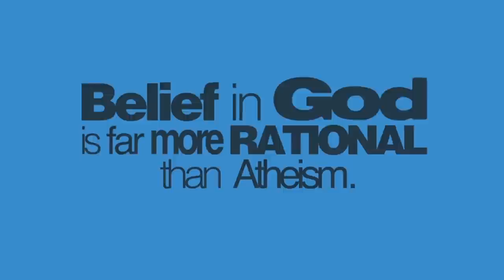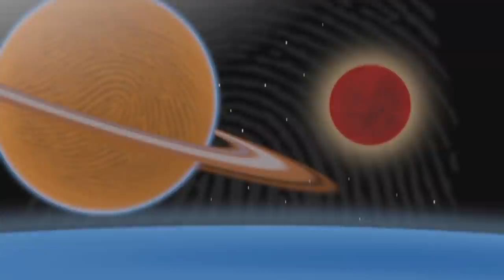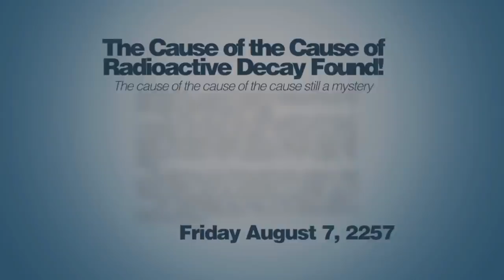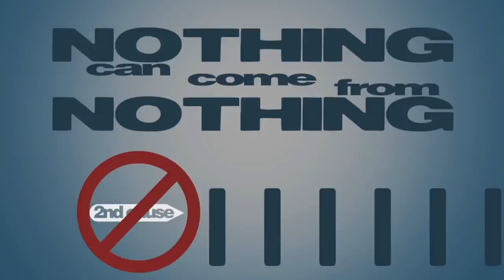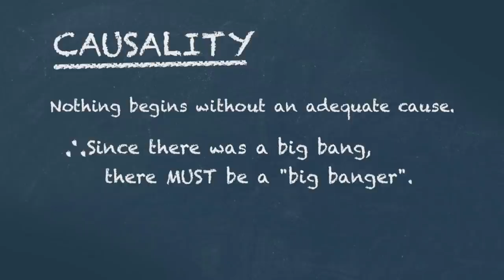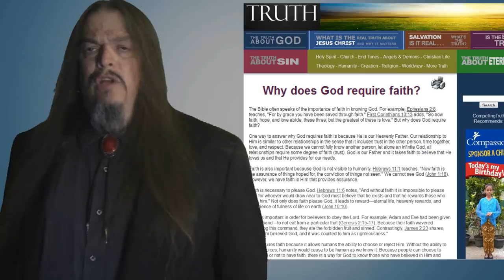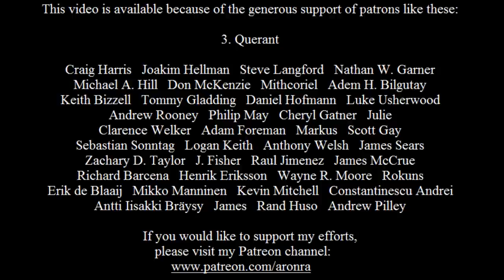Theism is Not Rational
This is a response to "God vs. Atheism: Which is More Rational?"
The first thing I have to point out is that it's not God vs atheism; it's theism vs atheism. God isn't involved in this because God doesn't exist. And it's not which one is MORE rational; it's which one is rational at all, and which one is wholly irrational.
Some months ago, I said I wouldn't do any more pwnage videos because I wouldn't waste any more time responding to anyone who didn't have a significant negative impact on the community at-large. Then Dr. Peter Kreeft made a video attacking atheists with the same fallacious arguments typical of amateur trolls.  He misrepresents both his own position and ours with the lies of equivocation and projection, by pretending that assuming baseless conclusions doesn't require faith, but that NOT believing all that unsupported nonsense somehow DOES require faith.
It's bad enough that he does this as a professor of philosophy at Boston college, but here he is representing Prager University. A quick look at Prager University's website shows that they're nothing more than a right-wing conservative propaganda machine. They have multiple 'courses' against feminism and social justice, liberals and education, and they promote unregulated free-market capitalism and prioritize military spending and defense of Israel. After reviewing their list of 'courses', I was actually surprised that I didn't see any on climate-change denial or any arguments against vaccination. Maybe next semester? So yeah, they deserve it.